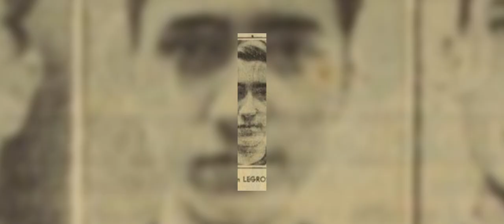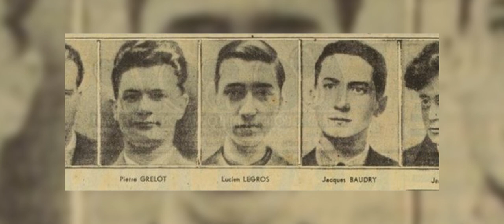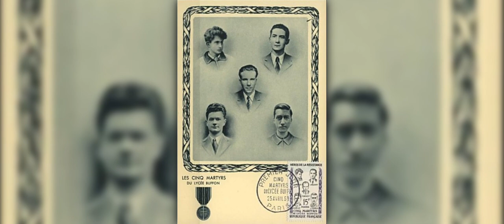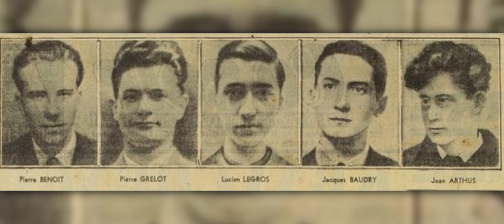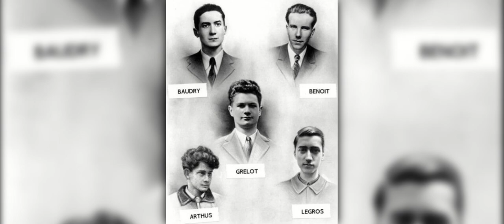THE FIVE MARTYRS OF THE LYCEE BUFFON EXCUTED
The Five Martyrs of the Lycée Buffon, Jean-Marie Arthus,Jacques Baudry, Pierre Benoit,  Pierre Grelot,Lucien Legros.

they were five students from the Lycée Buffon shot by the Germans in Paris at the Stand de tir de Balard on 8 February 1943 for their activities with the French Resistance.